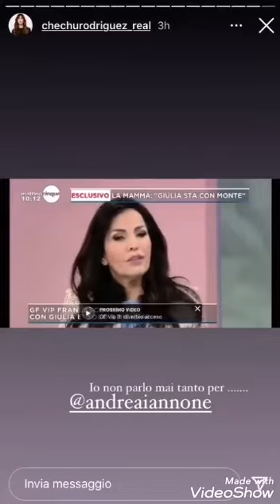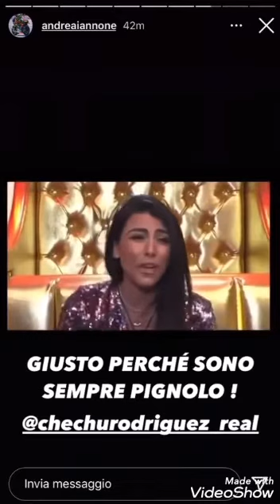botta e risposta tra cecilia Capriotti e Andrea Iannone